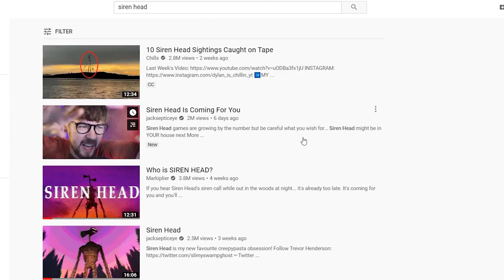The Best Trevor Henderson Creatures Add-on You've Ever Seen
You didn't think Trevor Henderson's amazing creations could be made even more scary... even more horrifying.

- Trevor Henderson Creatures: Missile Edition Add-On Coming Soon...